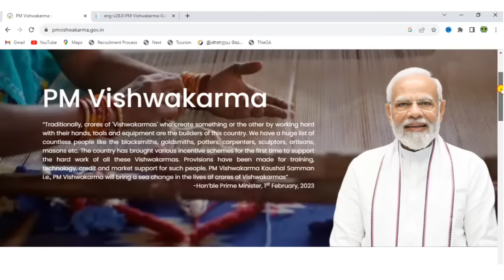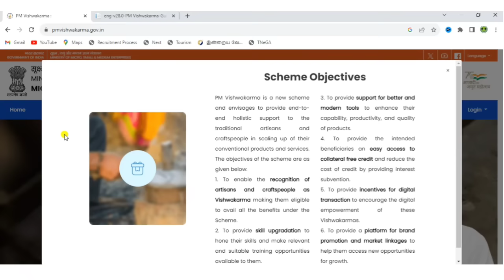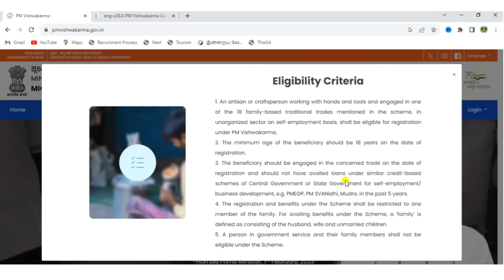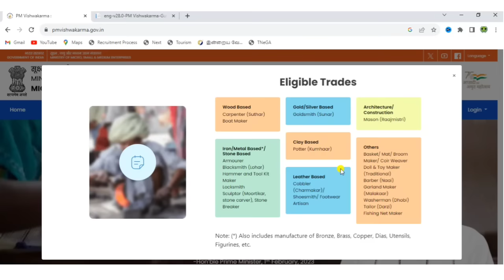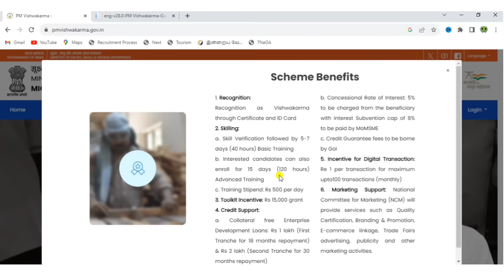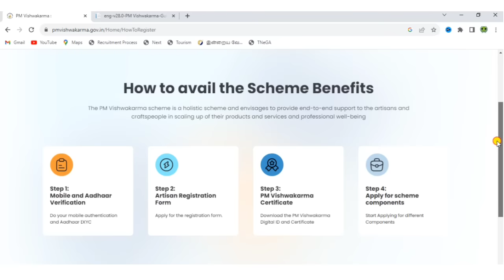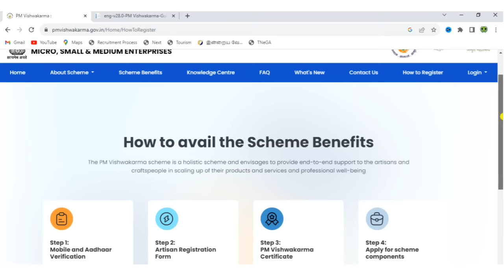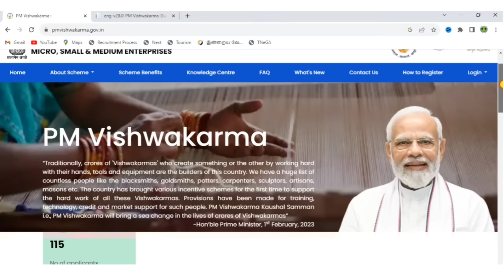pm vishwakarma yojana apply online tamil |how to apply pm vishwakarma yojana | pm vishwakarma scheme